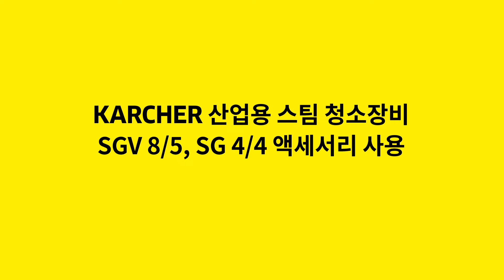카처 산업용 스팀청소기의 다양한 액세서리 활용법!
카처 스팀진공청소기 SGV 8/5 는 스팀과 진공 청소기가 한번에 가능하여
위생이 특히 중요한 많은 산업현장에서 청소 작업이 가능합니다.
또한 바닥/ 부엌/ 화장실 등 다양한 곳에서 여러가지 ACC 활용이 가능하여  활용도가 매우 높습니다!

카처 스팀청소기 SG 4/4 는 산업용 스팀청소기로 높은 스팀출력, 용량 등 가정용 스팀청소기보다
압도적인 퍼포먼스를 발휘합니다!

산업용부터 가정용까지 청소기의 모든 것!
독일 프리미엄 청소기 브랜드 카처!